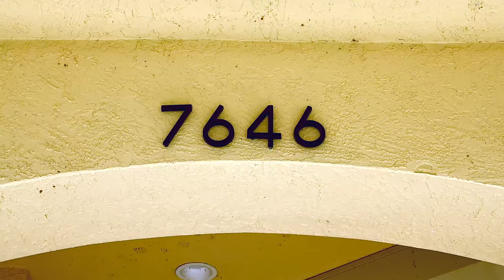Million Dollar Home Tour | Golf Course & Lake Views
Newly Listed:
Discover breathtaking expansive golf course and lake views from this meticulously designed high-quality custom home, boasting a prime position overlooking both the 13th and the 14th hole of the pristine Rookery golf course, showcasing sunrise views. This elegant residence, located in highly sought-after Mulberry Row in Fiddler's Creek, features three spacious bedrooms, a study, three and a half baths, and an open floor plan. The dramatic foyer greets you with a wow view from the moment you enter the home. The home impresses with recessed lighting, crown molding, plantation shutters, tray and volume ceilings, tile floors, mitered glass windows, tile roof (new in 2018), wide paver driveway, two-car garage with a smart garage door opener allowing remote opening and delivery access, lush landscaping, custom mirrors, tankless hot water heater (new in 2021), glass sliders and French doors, electric hurricane shutters and impact glass. The expansive lanai with picture screen enclosure creates a blend of indoor and outdoor living, enhanced by a large covered outdoor space, a gas-heated pool with a waterfall spa and pool bath, all set against the serene lake and golf vistas. The open kitchen is equipped with quality cabinetry, under-cabinet lighting, granite counters, stone backsplash, a breakfast bar, a pantry, high-end stainless appliances, a six-burner gas cooktop, wall oven, wine and beverage refrigerator, and an eat-in area with beautiful views of the pool and beyond.

7646 Mulberry Ln
3 beds | 3.5 Baths | 2,885 Sq Ft

Michelle Thomas SWFL Real Estate Agent